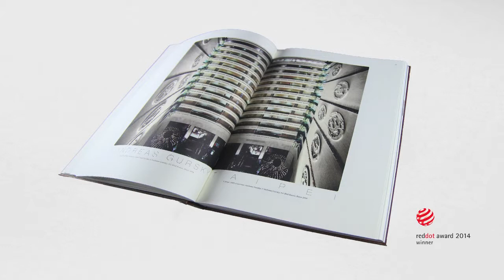»Room Service« Catalog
We are outstanding. The »Room Service« Catalogue was designed by anschlaege.de for our client Staatliche Kunsthalle Baden-Baden. We are happy for winning the Red Dot Design Award 2014.